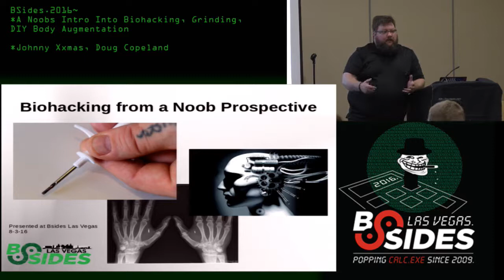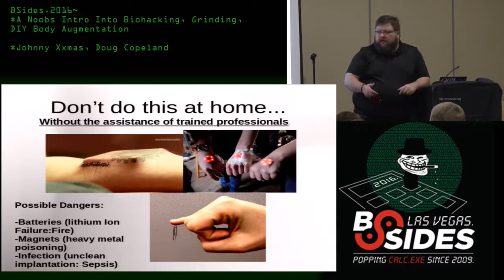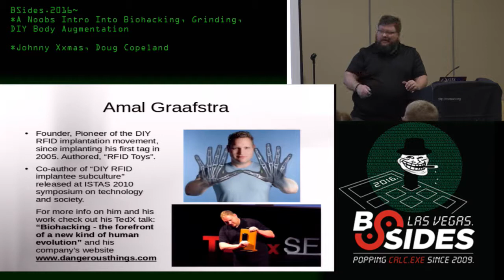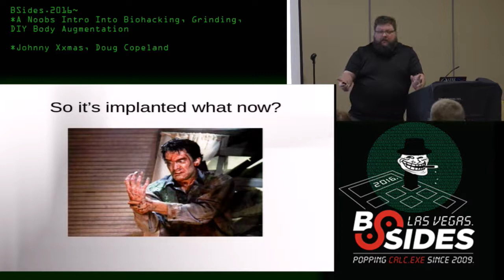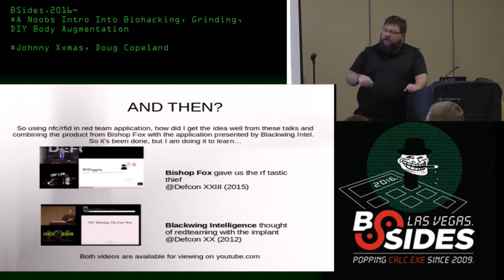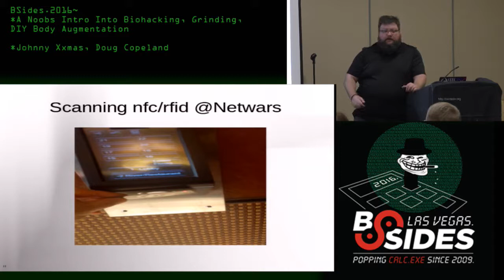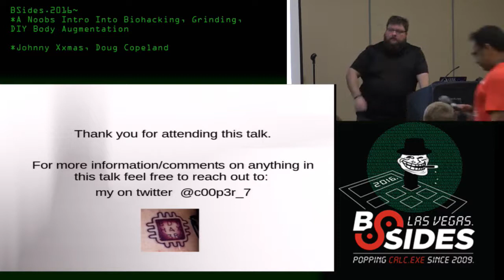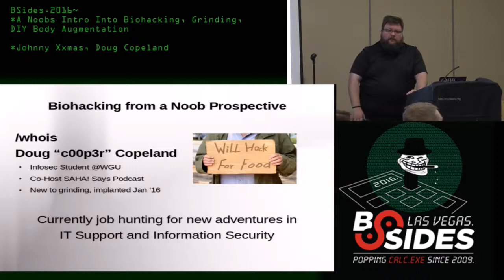Introduction Into BIOHACKING and DIY Body Augmentation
Our #1 Recommendation:

Thank you so you know you got the right
room if you came for backing from a new
perspective if you're looking for expert
opinions and knowledge I'm sorry that
that's over at Def Con in a few days.

This is a good intro for it anyway
you know as he said my name is Doug
Copeland my friends call me Cooper I'm a student
at WGU studying computer science
specializing in network security.

I'm co-host of a podcast that sometimes
talks about security called Saha says
give us a give some comments some people
you know don't even know that we have a
podcast for Saha as they often like to
comment anyway yeah like the title says.

I'm a noob with this I got implanted in
January and biohack Khan in Austin so
I've only had a few months to play with
it but I'm already having a lot of fun
figured I'd share some the fun I'm
having and yes I am actually still job
hunting.

I'm a volunteer sysadmin not
getting paid for it I'm doing it just to
keep my skills fresh give me something
to do while studying at WGU.

Anyway let's go to jump into it what do you think
when you think cyborg I don't I often
think and just want to go up to this
gentleman here and say you're close I
need them unfortunately I couldn't get
fully into that role.

You know orange is not my color sorry anyway cyborg is a
fictional term it came about in the 60s
by a couple of guys biohacking it's kind
of like the movement the method Grindr
is actual the actual person you know
kind of like with hacking you've got
hackers and crackers and bio hacking you
have grinders it's not the app so if
you're looking to come and learn about
the app I'm sorry I know nothing about
it no crossover.

And yeah really this is not something
you really want to do by yourself at
home save it for a dull ting with people
that know what they're doing and can
keep things clean because you know often
enough these devices are powered by a
lithium batteries and if we've if y'all
checked out on YouTube you know with fun
hoverboards and other things are powered
by lithium batteries they can be
puncture damaged explode fire I don't
want that in my body that's why I don't
have any lithium-ion batteries inside
not until they get it a little bit
better just a little bit magnets